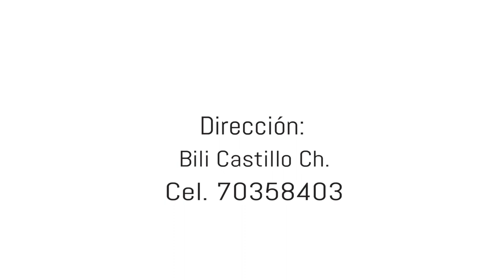Delfines del Amor - Juraste Amarme (Video Oficial HD)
Grupo: Delfines del Amor
tema: Juraste Amarme
Autor: D.D.R.R.
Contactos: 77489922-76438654